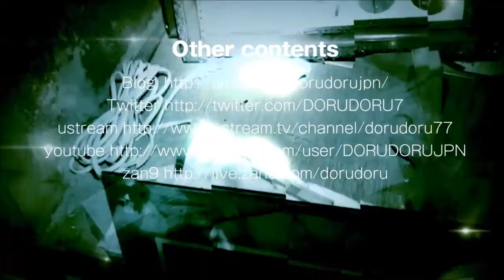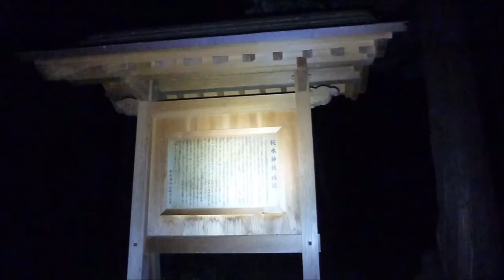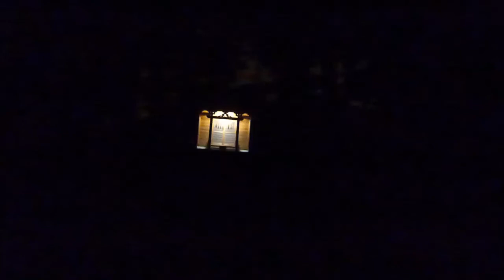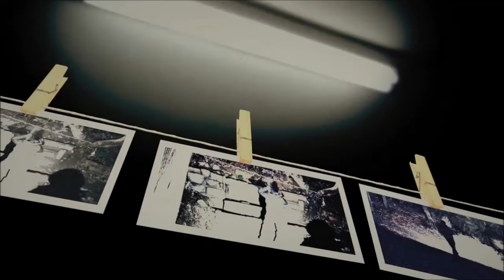心霊マニアの旅 2013 GHOST RESEARCH 埼玉県 桜木神社スライド